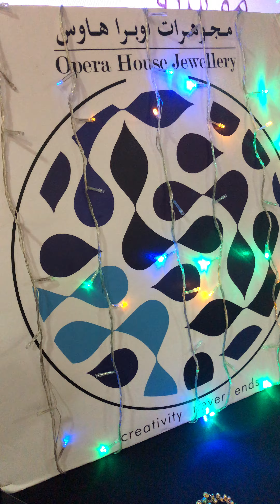وبراهاوس OPERA HOUSE HOUSE